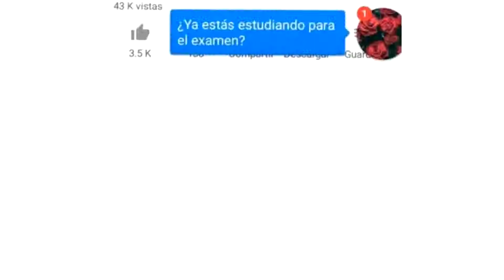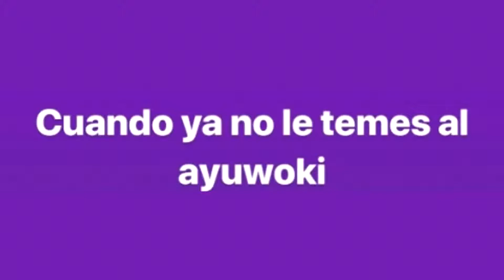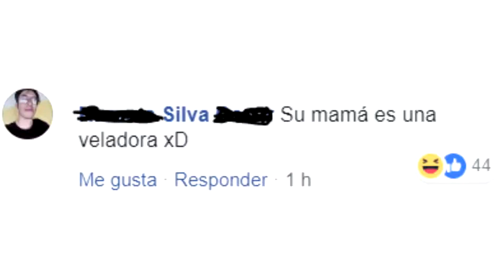El Ayuwoki (hee hee)